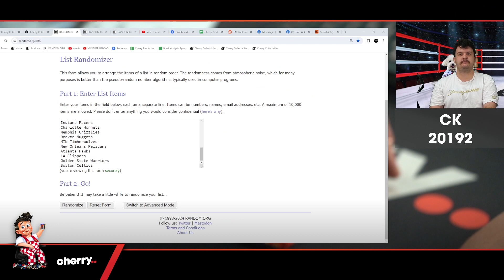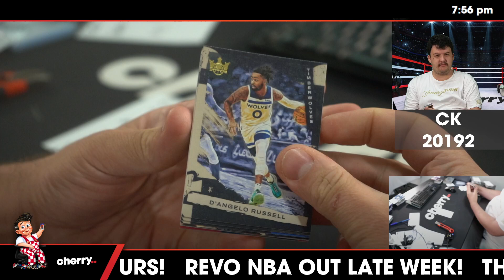21-22 Court Kings Hobby 1-Box Break + FLAWLESS PRIZES #20192 - Random Team - Apr 02 (5pm)